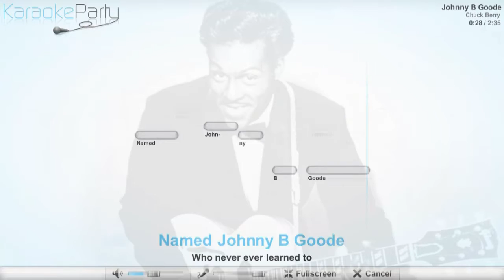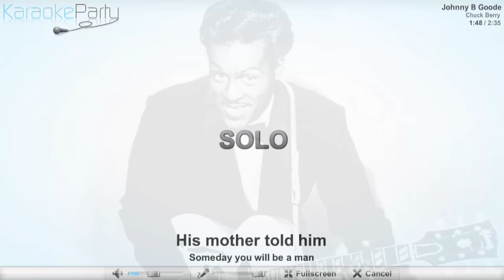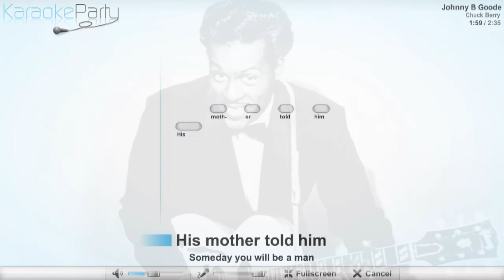Chuck Berry - Johnny B Goode - karaoke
Lyrics
Deep down in Louisiana
Close to New Orleans
Way back up in the woods
Among the evergreens
There stood a log cabin
Made of earth and wood
Where lived a country boy
Named Johnny B Goode
Who never ever learned to
Read or write so well
But he could play a guitar
Just like a'ringing a bell
Go go
He used to carry his guitar
In a gunny sack
Go sit beneath the tree
By the railroad track
Oh the engineers would see him
Sitting in the shade
Strumming with the rhythm
That the drivers made
People passing by
They would stop and say
Oh my but that
Little country boy can play
Go go
His mother told him
Someday you will be a man
And you will be the leader
Of a big old band
Many people coming from miles around
To hear you play your music
When the sun go down
Maybe someday
Your name will be in lights
Saying Johnny B Goode tonight
Go go
Go Johnny go
Go go go go Johnny go
Go go go Johnny go